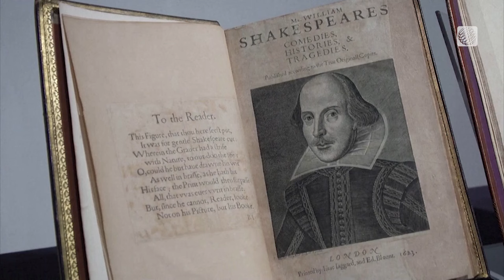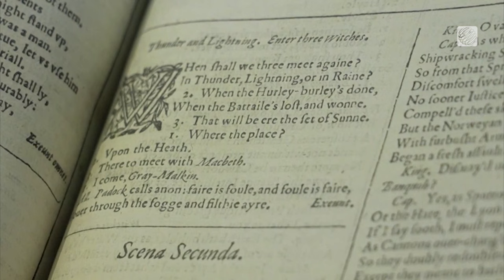Why This Portrait of Shakespeare Was Sent to the Edge of Space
This portrait of William Shakespeare hovers near the edge of space. Marking 400 years since the first volume of the iconic playwright’s works was published.
Never miss a weather alert!